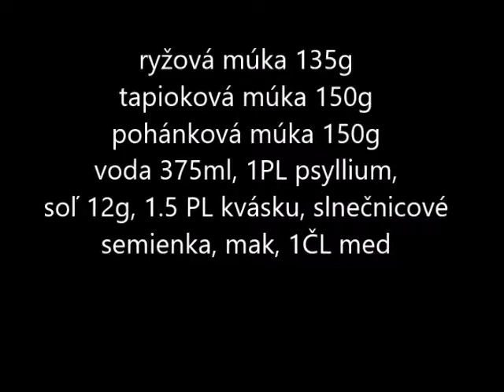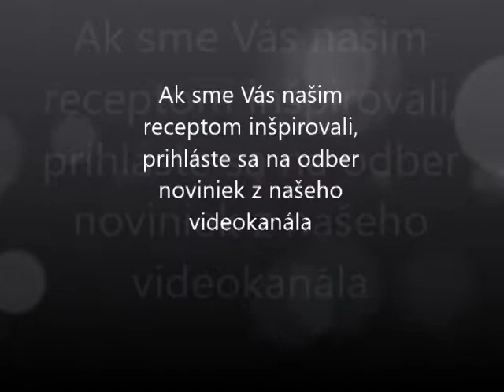kváskový chlieb z jednodruhových múk - ryžová, pohánková a tapioková - prirodzene bez lepku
Ako upiecť kváskový chlieb z jednodruhových múk. Recept je zo surovín  prirodzene bez lepku. ryžová múka 135g
tapioková múka 150g
pohánková múka 150g
voda 375ml, 1PL psyllium,
soľ 12g, 1.5 PL kvásku, slnečnicové
semienka, mak, 1ČL med

video priniesol videokanál : celiatik v kuchyni.   Gluten free

Upečte si kvalitný kváskový chlieb vo Vašej domácej kuchyni.
recept na kváskový chlieb z jednodruhových múk priniesol videokanál celiatik v kuchyni.